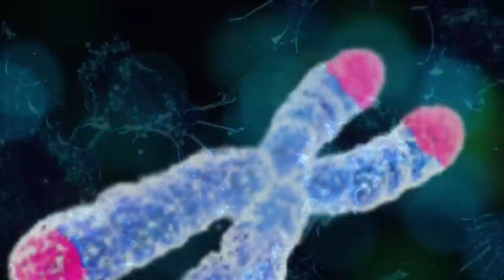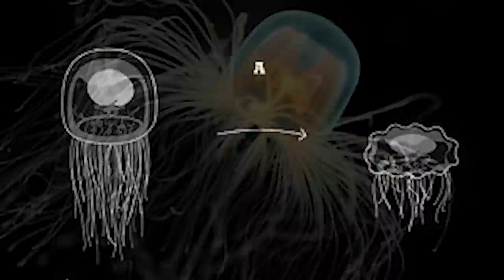10 IMMORTAL Organisms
From bacteria that are four million years old, to a jellyfish that can never die, here are 10 IMMORTAL Organisms !

We mentioned how bacteria aged some 4 million years was found in a cave in New Mexico.  We found a story out of Russia that involves bacteria around 3.5 million years old … and a scientist has been injecting himself with it!  Could it provide the key to immortality?  Well the scientist, Anatoli Brouchkov (Ah-nah-tol-ee Br-OUCH-kof) claims he’s grown stronger and hasn’t been ill in the two years since taking the injections.  The bacteria was found embedded in Siberian permafrost in 2009, where it remained alive for millions of years.  Scientists tested the bacteria on mice, which exhibited increased  fertility … the bacteria was also shown to heal plants.  Because it has activated the immune response in test subjects, experts think the bacteria can lead to discovering an elixir of life … or immortality.  While Dr Brouchkov (Br-OUCH-kof)  says he’s experiencing increased health benefits after using himself as a guinea pig … he also admits he has no clue just what the bacteria might be doing to him.   Would you take the risk?

Flatworms, which live in lakes and ponds could help solve the riddle of immortality.  British researchers think the creatures could essentially live forever, due to their ability to repeatedly regenerate.  In an experiment at Nottingham University, experts took one original worm, then cut it into pieces … then observed as each section regenerated into an entirely new creature.  Over a four-year period,  a colony of some 20,000 flatworms was created from the original specimen … and their organs and bodies don't appear to age.   Whether the worm is split vertically or horizontally, it will still regenerate into two, separate, living worms.  Researchers concluded that unless a single, undivided worm contracts an illness or infection, it could conceivably live forever!

Glass Sea Sponges
These animals might not look so durable … and a lot of people don’t think they look like animals.  But their appearance aside, glass sea sponges are estimated to have a lifespan that could approach some 15,000 years!  That number is based on a study that estimated the age of one specimen at 23,000 years old.  Glass sea sponges are often found in the Antarctic at depths up to 3,000 feet.  Their name is a reference to their internal, rigid skeletons made up of silica.  Experts think they evolved into their current form over 700 million years ago … and could represent  the world’s oldest living animals.

Did you know there’s a mushroom found in China that is said to provide huge health benefits?  Maybe that’s not surprising, considering it’s a huge fungus!  At its widest point, the Lingzhi (ling-zee) mushroom measures some 3 feet wide … and weighs over 16 pounds!  A store owner in southwest China displayed the immense mushroom at his shop.  It has a red, kidney shaped cap and no gills on the underside … spores are released through fine pores instead.  It’s gained a reputation as the ‘immortality mushroom’, and has been used in traditional Chinese medicines for over 2,000 years.  It’s  said to contain around 1,000 compounds that are beneficial to your health, such as polysaccharides, known to enhance the activity of white blood cells.  That’s among the key ingredients of the Lingzhi (ling-zee) that are said to lower blood pressure, stop the growth and spread of cancer cells … and even slow down the aging process!  But the magic of the Immortality Mushroom does come with a price tag.  A basic bag of Lingzhi (ling-zee) mushroom powder runs about $30 US dollars.  And the entire fungus will set you back around $900 bucks.

Immortal Jellyfish
This small species of jelly lives in the Mediterranean Sea and the waters of Japan … and can apparently live there forever!  Turritopsis dohrnii (Tur-ih-top-sis Doe-ern-ee-eye) is a creature around 4.5 millimeters wide … smaller than the nail on your pinky finger. You can see what the creature looks like in these pictures from Takashi Murai and Yiming Chen.  You’ll notice the long, thin strand-like tentacles extending from underneath the creature.  Those tentacles will retract and the jellyfish will shrink, as it reverts to its juvenile polyp state. You can also see that while the shape of the creature’s bells are similar, their coloration ranges from gold … to crimson and electric blue.  Adult forms of this species can hit a type of reset button, allowing them to essentially start their life cycle all over again.  The process is called ‘transdifferentiation’ … and would seem to ensure that this animal can never die … unless they’re killed by a predator or stricken with disease.  Otherwise, they are, in effect, immortal.